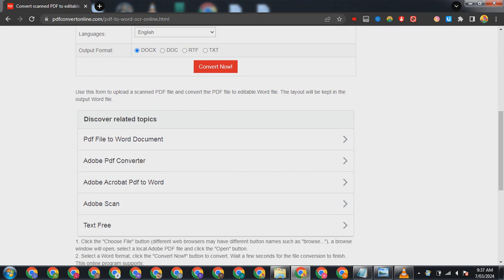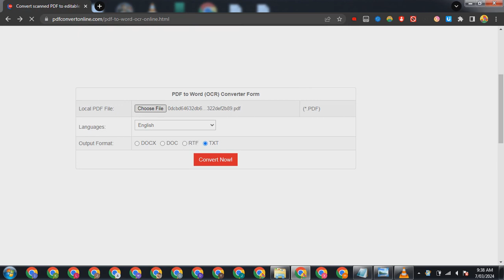pdfconvertonline - WEBSITE OCR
pdfconvertonline - WEBSITE OCR.mp4